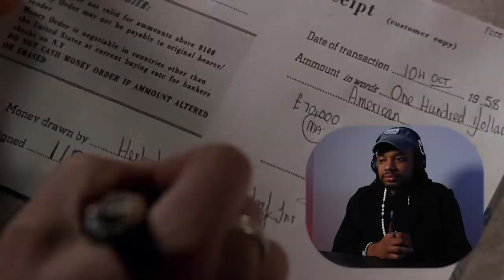Filmmaker reacts to The Talented Mr. Ripley (1999) for the FIRST TIME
Hope you enjoy my filmmaker reaction to The Talented Mr. Ripley. :D

Original Movie: The Talented Mr. Ripley (1999)